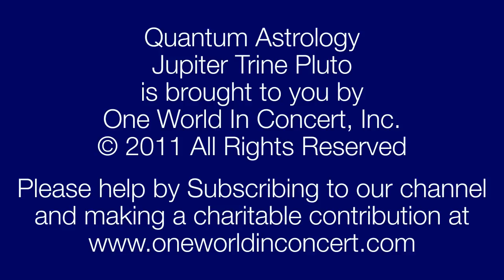Quantum Astrology: Jupiter Trine Pluto - Ep 8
This month we can all experience abundance and wealth on the material plane.
Abundance is our birthright and with the presence of Jupiter and Pluto great opportunities are within reach.